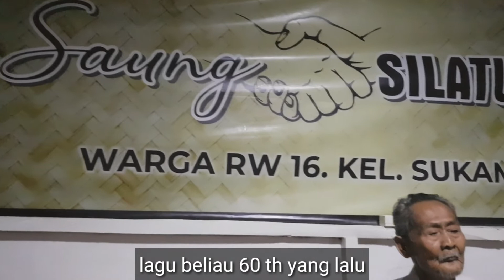Pak Darta penyanyi sunda usia 87 tahun sedang bernyanyi " Banjaran Sanga"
Cara menambah subscriber yutube " Dengan cara bagaimana membuat konten agar video yang dibuat itu unit dan menarik"  sehingga mendorong netizen untuk memnontonnya.. boleh di coba